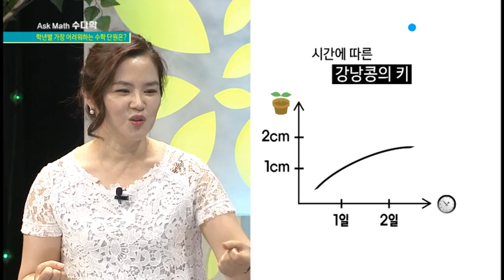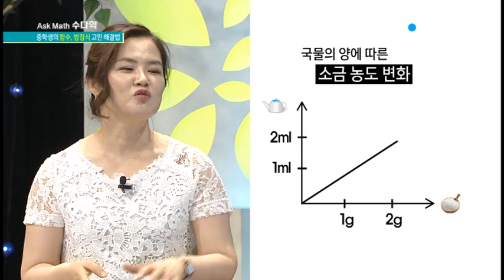함수를 알면, 컵라면이 더 맛있다? / YTN 사이언스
어렵기만 했던 함수~ 하지만 일상생활 속에서 쉽게 익힐 수 있다면?컵라면, 강낭콩, 등산과 함수의 관계를 파악하라!쉽게 배우는 함수 공부법 지금 공개~!